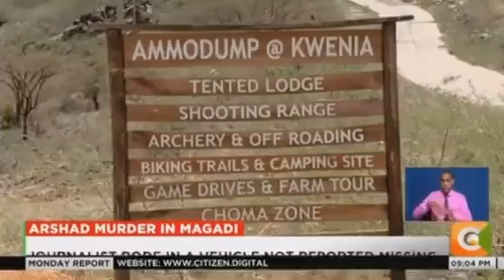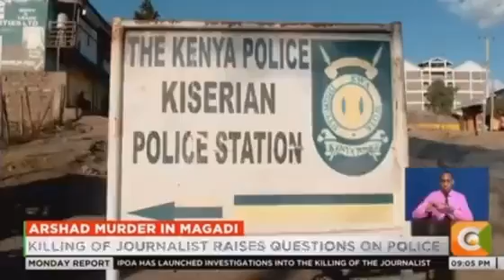جو کینیا میں ارشد شریف کا سازش کے تحت قتل نہی سمجھتے، یہ کینیا کی ٹی وی چینل کے رپورٹ ملاحظہ کریں!!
Real Story Behind Journalist
Arshad Sharif's Martyred